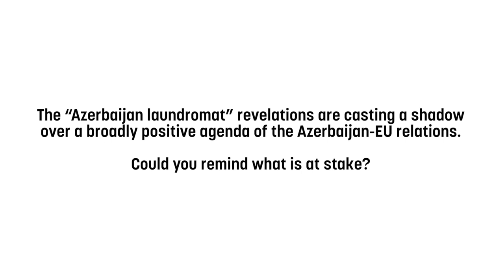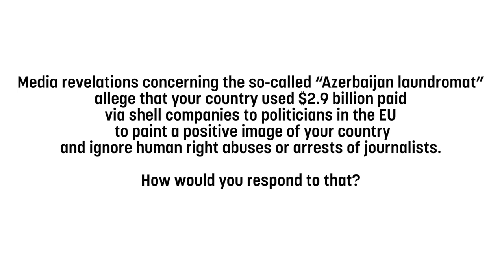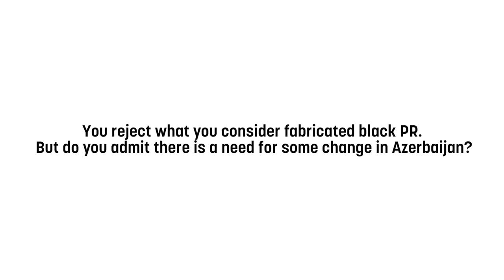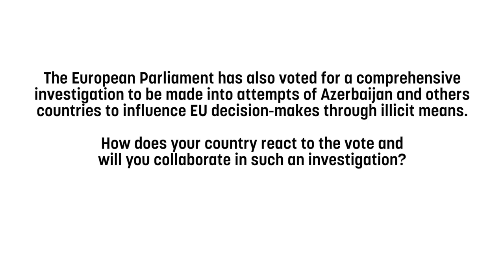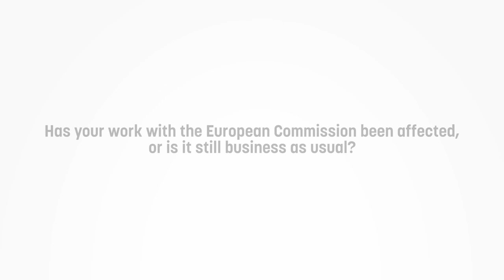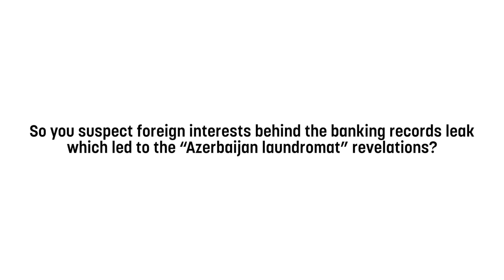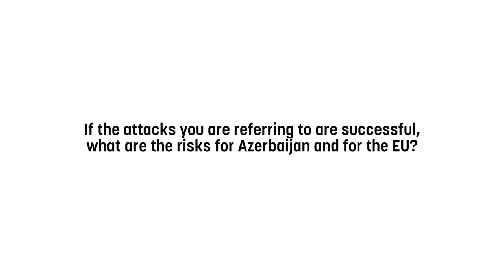Ambassador: Criticism against Azerbaijan is orchestrated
“The more closer we are coming to EU, the more criticism we are hearing. But we are approaching the point of no return in our relations", Fuad Isgandarov, Ambassador of Azerbaijan to Belgium told EURACTIV in a wide-ranging interview.

“In most of the cases this criticism is artificial and orchestrated from external forces. We know who is behind. The forces occupying territories of Azerbaijan and those behind this occupation are presenting my country as barbarian – this is clear”, he said.